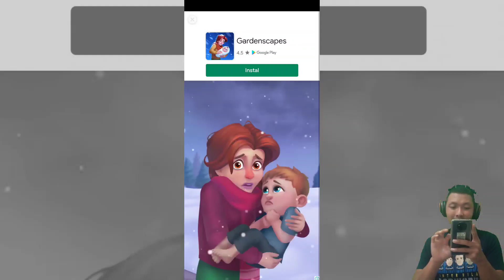Update baru, bisa main jadi ghost.. Haunted Dorm Indonesia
Haunted Dorm ada update an baru nih temen².. ada 2 map baru dan 2 mode baru.. yuk langsung tonton video nya ya..

Jadwal Upload
- Series FIFA 22 Sergio Ramos: senin - minggu, jam 16:00/17:00 WIB
- Master League Alessandria: senin - jumat, jam 19:00/20:00 WIB